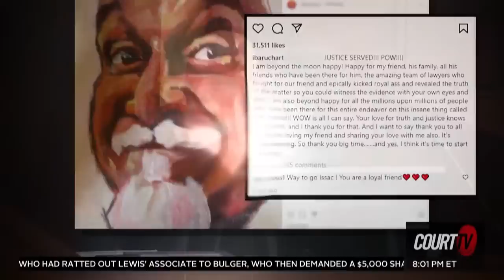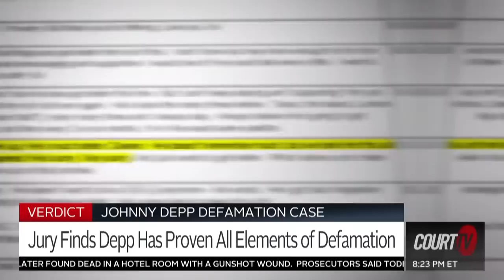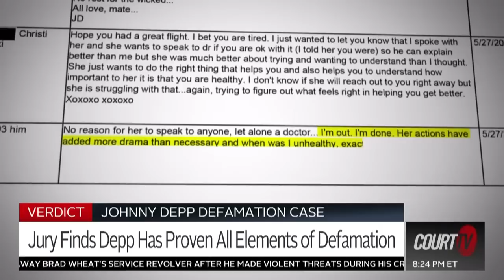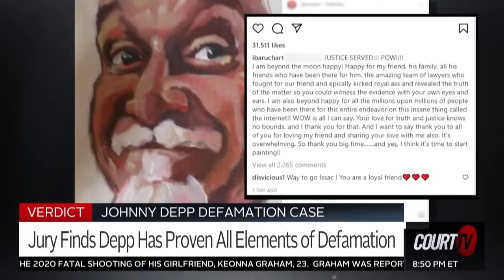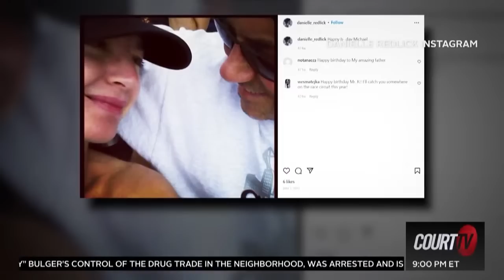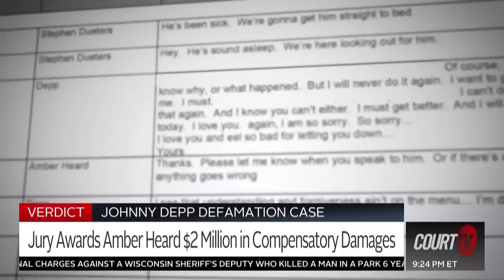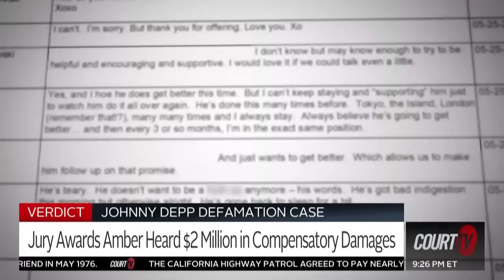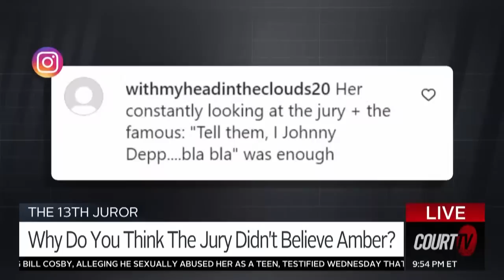LIVE: Closing Arguments with Vinnie Politan | COURT TV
TONIGHT: Next LIVE trial on CourtTV, KitchenKnifeMurderTrial. A wife is accused of the brutal murder of her husband – who was once her step-father.

Plus, the latest post-verdict analysis of the JohnnyDepp defamation trial.